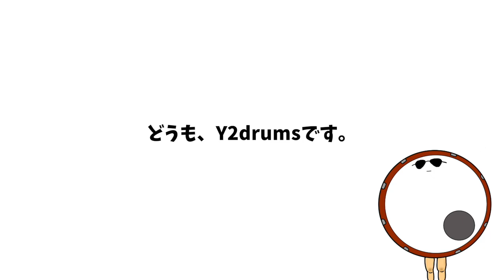超有名曲の簡単楽譜プレゼント🎁とお知らせ